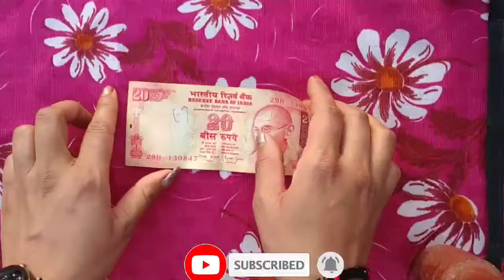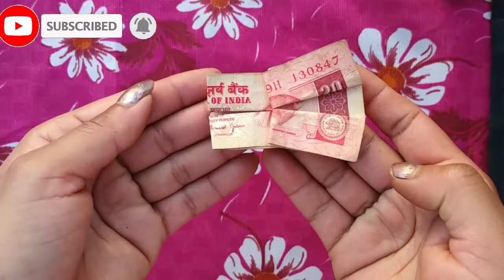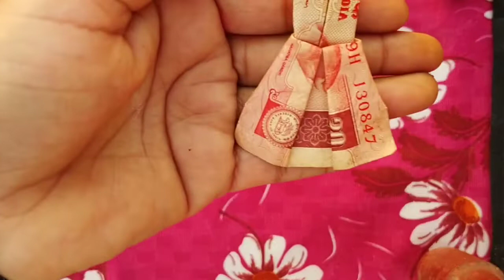20 के नोट से 👗 फ्रॉक बनाये 2 मिनट में|| How to make Frock 👗 Note Design Easy Free make (Money Frock)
Hello

Friend

How to make Frock note design easy Free make (Money Frock)

We need only one note

Paper size 6 cm × 12 cm .

Koi bhi paper se banao frock

Koi bhi Note 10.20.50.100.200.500 se banaye Frock

Bacche ke birthday party mein note ka frock banakar de gift

How to make frock 20 Rupees Note Design